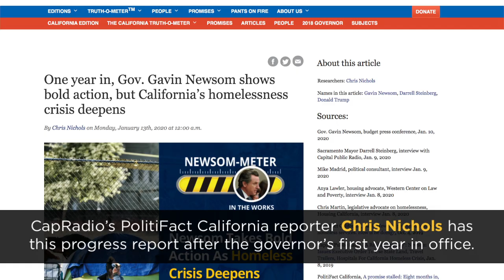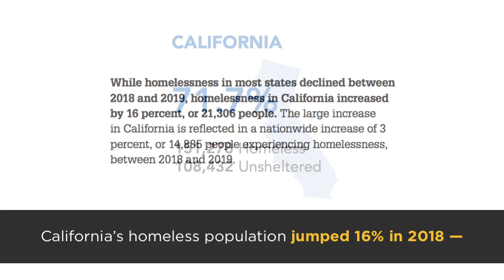Gavin Newsom’s Progress on CA’s Homelessness Crisis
During his first year as governor, Gavin Newsom took major steps to tackle California’s increasingly-visible homelessness crisis. He approved $1 billion in his first budget to help cities build emergency shelters and signed 13 bills last fall, many to speed up shelter construction.